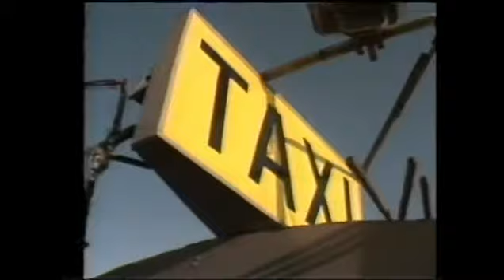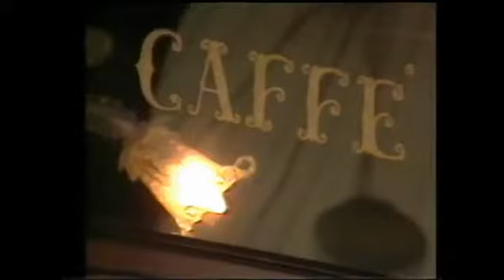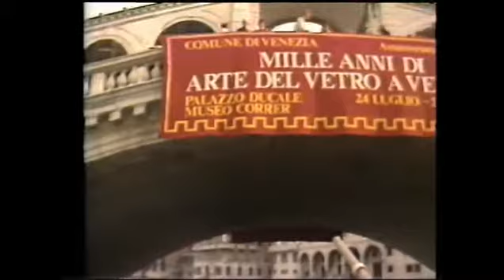AFN Europe Passport - Italy from the 1980s 1220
The old AFN Europe travel show, AFN Passport.  This time in Italy

Courtesy of Dennis Neal